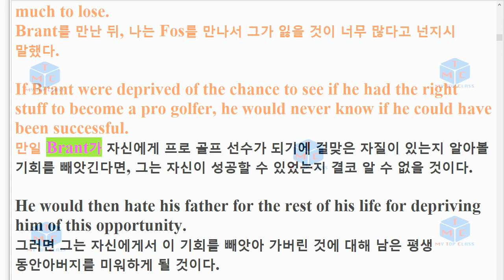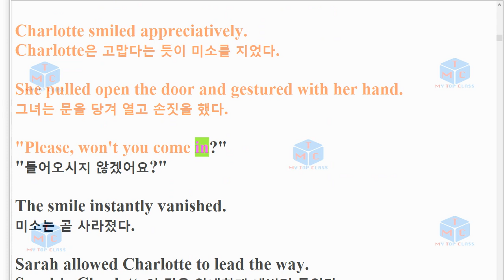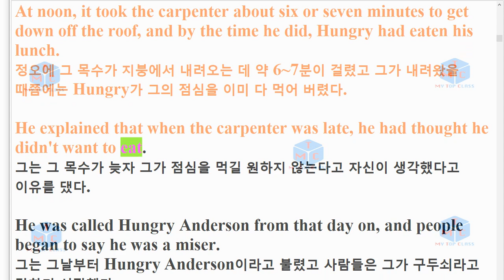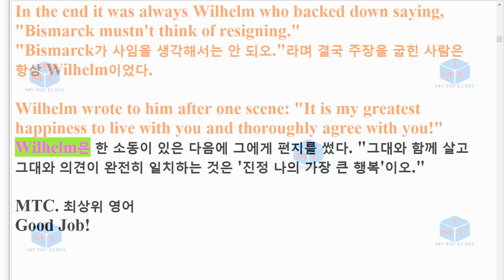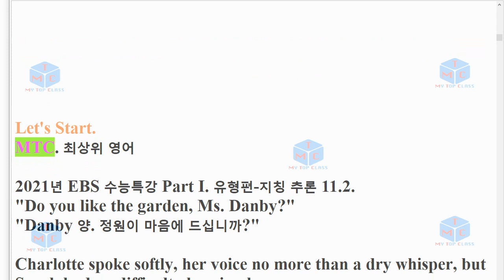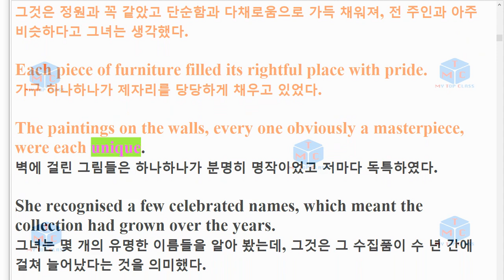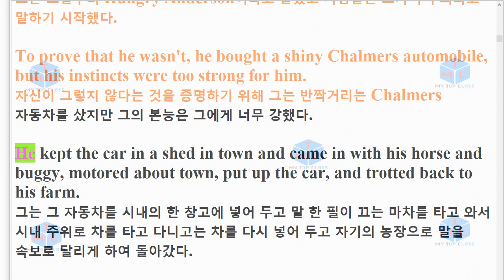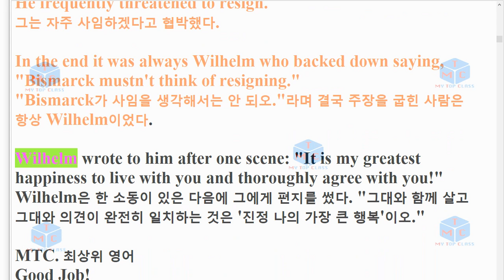R EBS 수능특강 11강 지문암기20년 2월 출간 2회